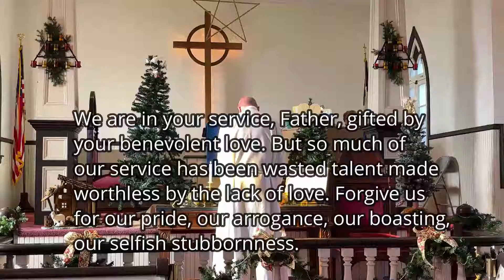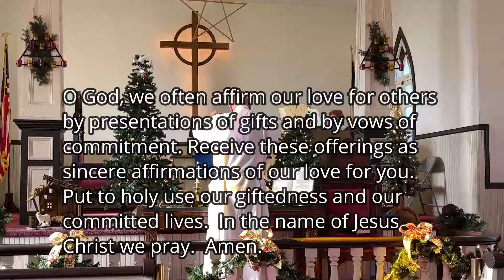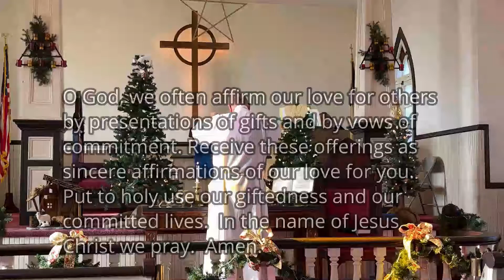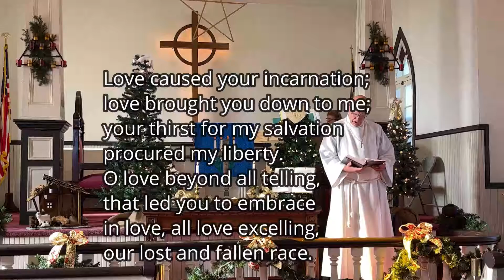St Peter UCC December 12, 2021 Service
Our Sunday Service for December 12,  2021 with Peter Detterline. The sermon is "The Gift of Love."

Find us for worship every Sunday at 10:30 am.

Our mailing address is:
1920 Ridge Road, Route 23